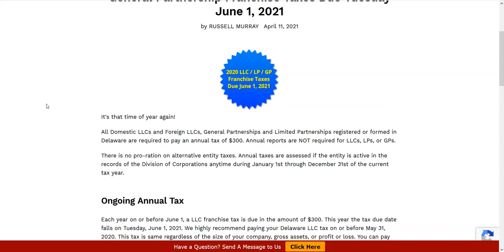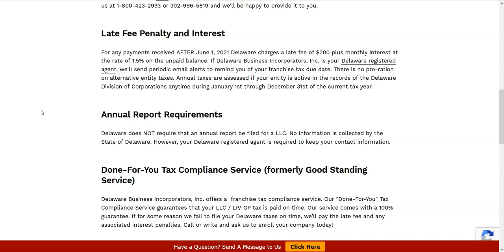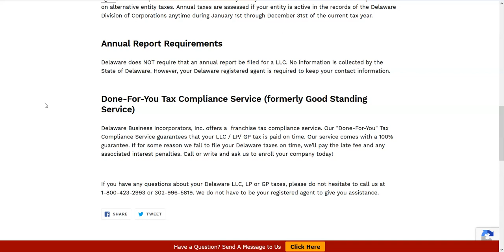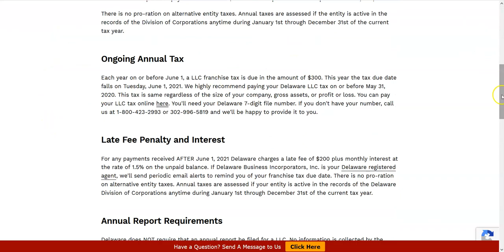Delaware LLC Franchise Tax Due Tuesday, June 1, 2021 | Delaware Business Incorporators, Inc.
All Domestic LLCs and Foreign LLCs, General Partnerships and Limited Partnerships registered or formed in Delaware are required to pay an annual tax of $300. Annual reports are NOT required for LLCs, LPs, or GPs.

There is no pro-ration on alternative entity taxes. Annual taxes are assessed if the entity is active in the records of the Division of Corporations anytime during January 1st through December 31st of the current tax year.

Ongoing Annual Tax

Each year on or before June 1, a LLC franchise tax is due in the amount of $300. This year the tax due date falls on Tuesday, June 1, 2021. We highly recommend paying your Delaware LLC tax on or before May 31, 2020. This tax is same regardless of the size of your company, gross assets, or profit or loss. You can pay your LLC tax online here. You'll need your Delaware 7-digit file number.

Late Fee Penalty and Interest

For any payments received AFTER June 1, 2021 Delaware charges a late fee of $200 plus monthly interest at the rate of 1.5% on the unpaid balance. If Delaware Business Incorporators, Inc. is your Delaware registered agent, we'll send periodic email alerts to remind you of your franchise tax due date. There is no pro-ration on alternative entity taxes. Annual taxes are assessed if your entity is active in the records of the Delaware Division of Corporations anytime during January 1st through December 31st of the current tax year.

Annual Report Requirements

Delaware does NOT require that an annual report be filed for a LLC. No information is collected by the State of Delaware.
Done-For-You Tax Compliance Service (formerly Good Standing Service)

Delaware Business Incorporators, Inc. offers a  franchise tax compliance service. Our "Done-For-You" Tax Compliance Service guarantees that your LLC / LP/ GP tax is paid on time. Our service comes with a 100% guarantee. If for some reason we fail to file your Delaware taxes on time, we'll pay the late fee and any associated interest penalties. Call or write and ask us to enroll your company today!

We do not have to be your registered agent to give you assistance.